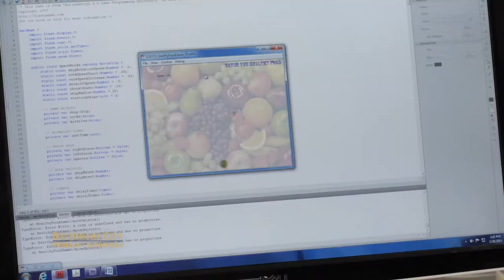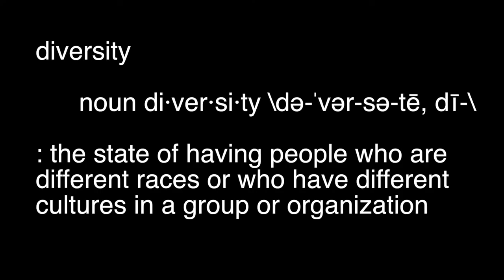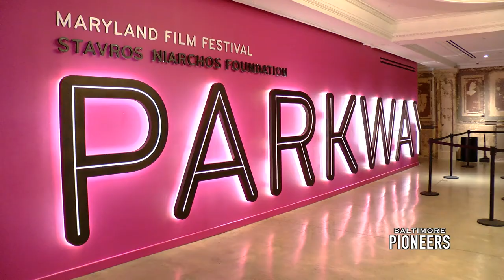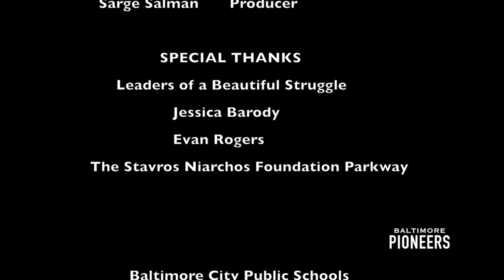Baltimore Pioneers: Adam Jackson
Check out the Season 4 premiere of Baltimore Pioneers, a student-produced show where they talk with thinkers and doers in Baltimore City.

In this episode, Xavier Plater sits down with Adam Jackson, CEO from Leaders of a Beautiful Struggle to discuss his life, career, and efforts to help Baltimore.